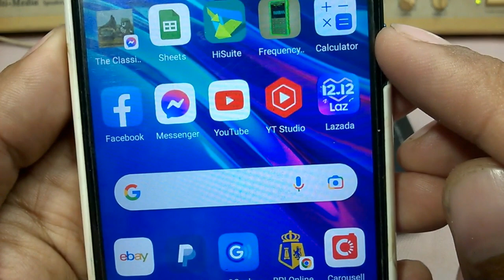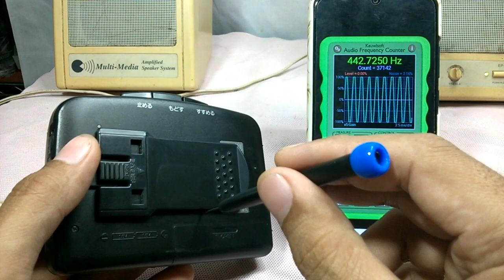How to repair cassette player not spinning and how to calibrate the speed || AIWA HS-PS100